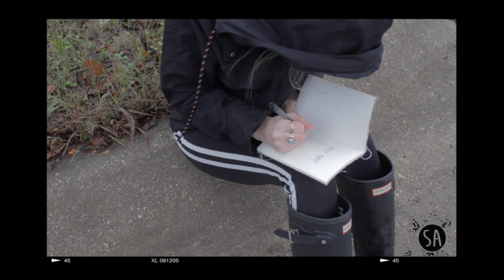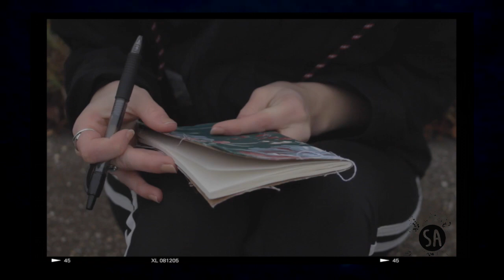Journal With Me Aesthetic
Enjoy this nice Journal With Me Aesthetic on a nice rainy day. Getting some fresh air really helps me with journaling ideas and clearing my head.